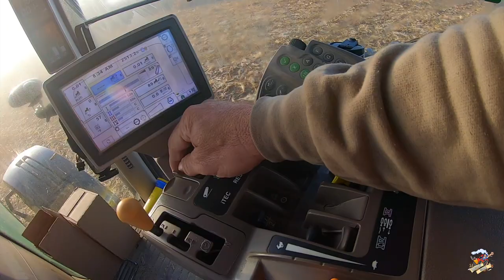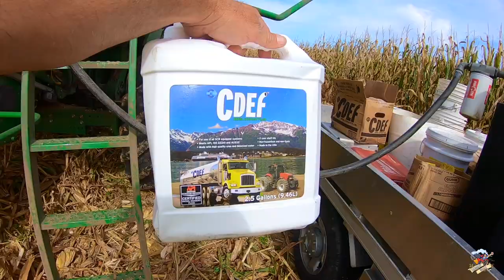SHHH. . . IT HAPPENS - NEW Tractor shows up Today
Farm VLOG of all the action for Thursday October 10, 2019 as we harvest corn, move fields, have a malfunction at the drying bin and take delivery of a new Versatile 365 tractor.